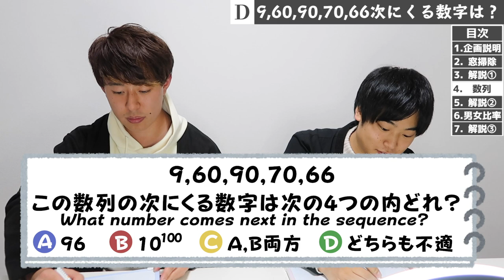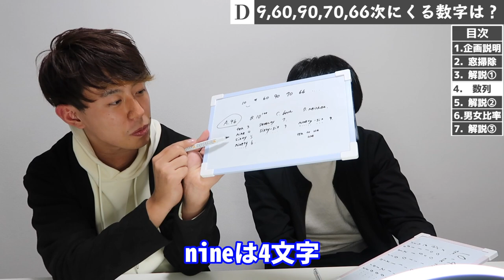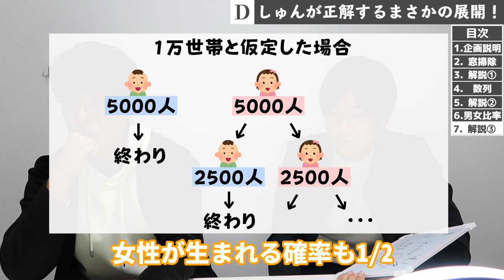現役社員はGoogle入社試験を本当に解けるのか？【対決】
まことさんとの前回の動画